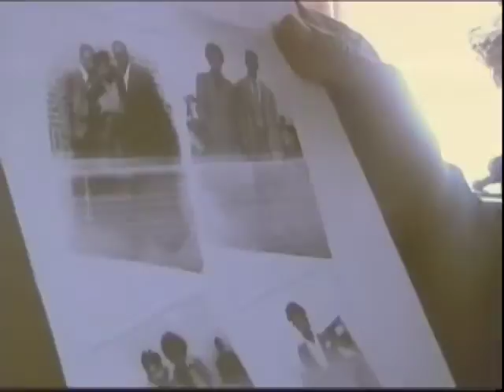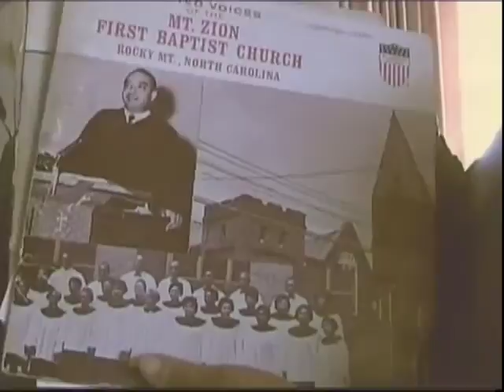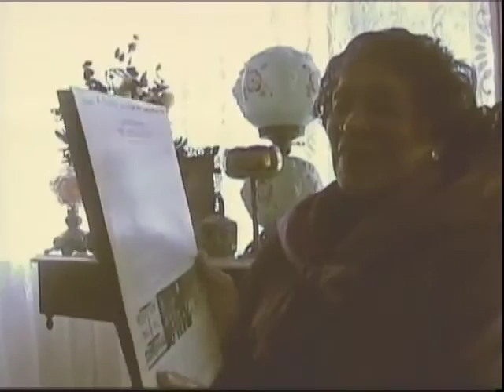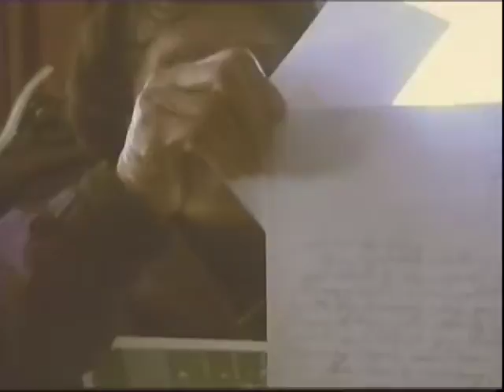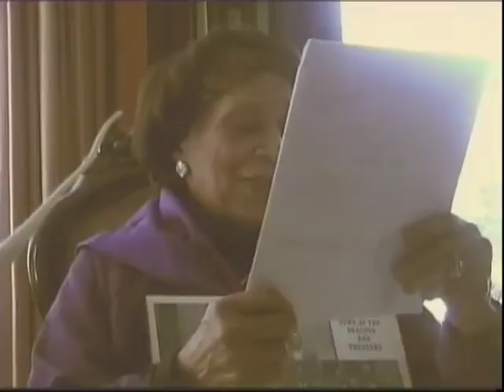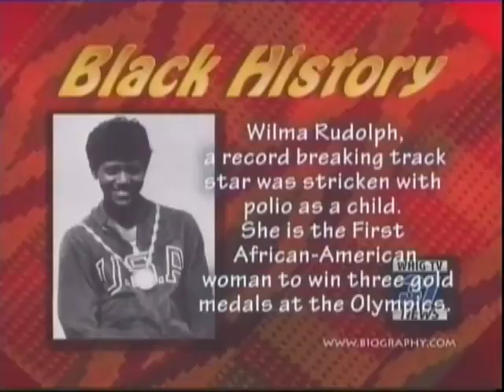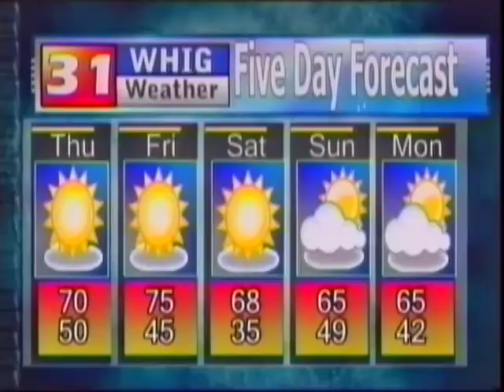NewsBreak February 17, 2011